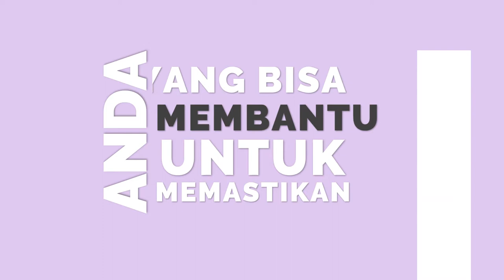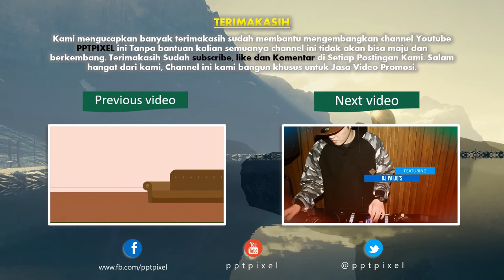Jasa Video profesi akuntan, gaji akuntan, akuntan publik, Video Animasi tugas akuntan, Animasi etika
KUMPULAN CONTOH VIDEO KAMI
2. CONTOH VIDEO FASHION SHOW
5. CONTOH VIDEO PERSONAL BRANDING
7. CONTOH VIDEO COMPANY PROFILE
8. CONTOH VIDEO PROMOSI MASAKAN
9. CONTOH VIDEO IKLAN KENDARAAN
10. CONTOH VIDEO UCAPAN, UNDANGAN